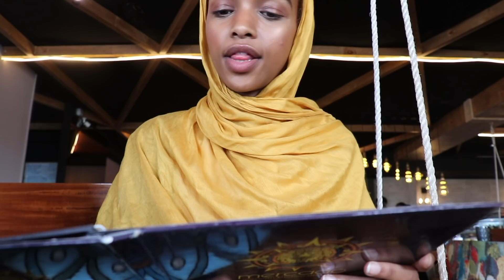VLOGTOBER | FOOD MISSIONS AND BIRTHDAYS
FAQ'S

Camera: Canon 80D
Lens : 18-135mm kit lens
Editing software:Final Cut Pro and/or Imovie
Lighting : Natural Lighting